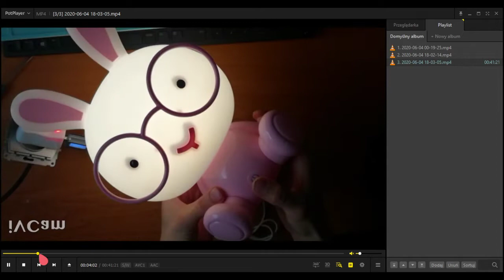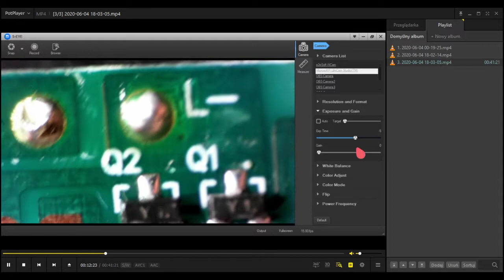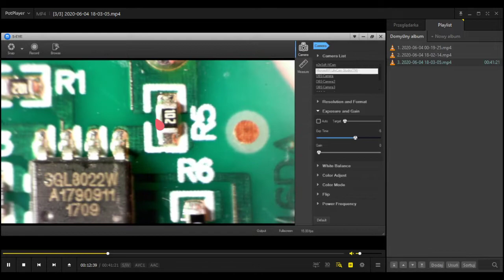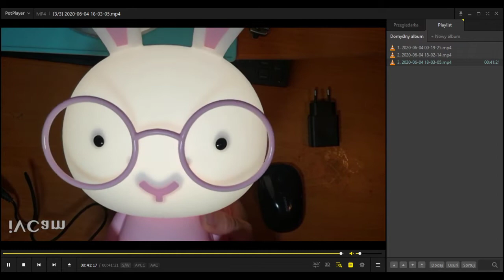Lampka Nocna - Naprawa :)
Dostałem do naprawy od pewnej kobiety lampkę dekoracyjną led dla dzieci :) Co będę dużo pisał...fajna zabawa i przynajmniej coś nowego i nietypowego na kanale :)Przyczyną okazał się już wyrobiony kabel który latał w gnieździe. Po wymianie na mój wszystko działa fajnie jak na razie :)

A teraz pytanie za milion punktów :) Jak nazywa się ta lampka? Skądś znam ta maskotkę. :)